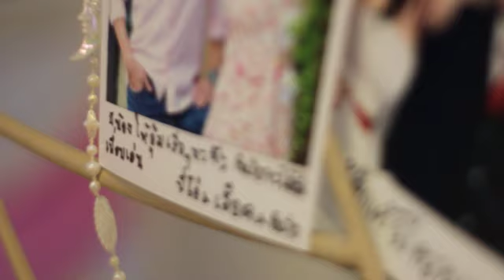Cinematography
MV-Wedding @ V-One Hotel
Duration        : 02.11 Min
Productoion : G-Next
Film;edit       : Katang
Location       : V-One Hotel